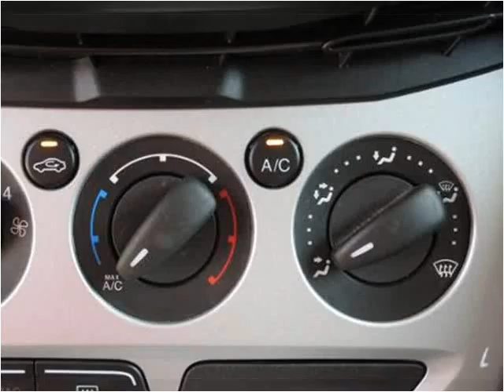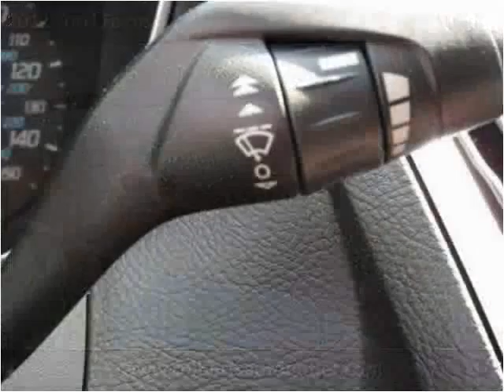2012 Ford Focus Used Cars Hickory NC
This 2012 Ford Focus is available from Colberts Auto Outlet.